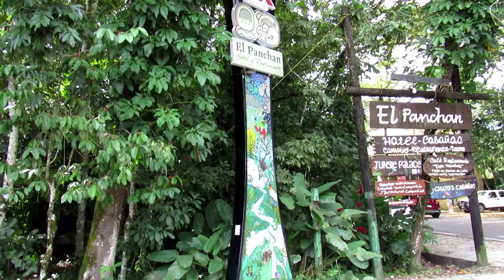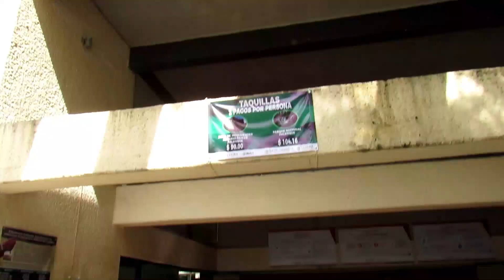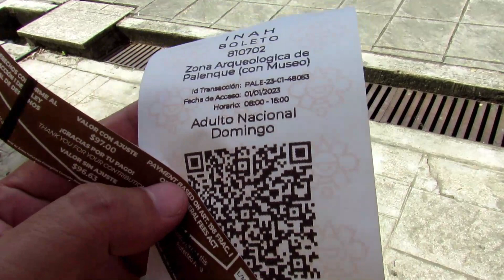Salimos de El Panchan rumbo a la Taquilla para Accesar a la Zona Arqueologica Palenque Chiapas Mexic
Salimos de El Panchan rumbo a la Taquilla para Accesar a la Zona Arqueologica Palenque Chiapas Mexico